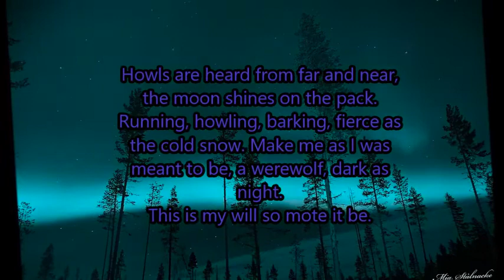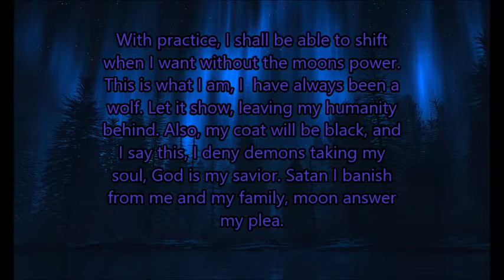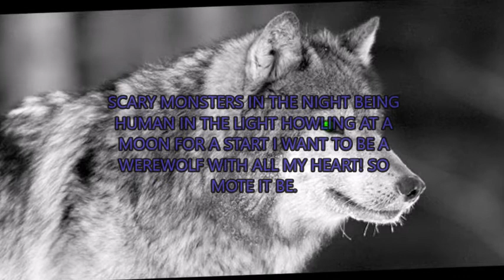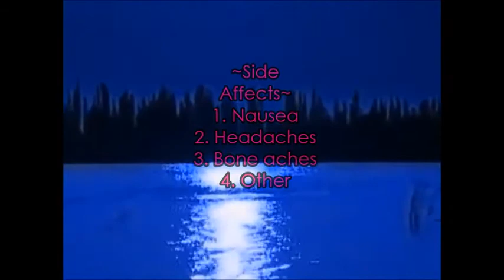☺Canine Spells☺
Believe, try it,. and it'll work